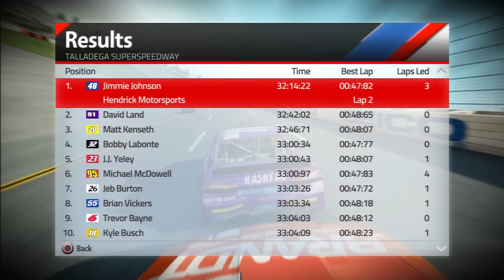David Land Plays NASCAR '15 VICTORY EDITION (R19S01- Talladega CHASE RACE #6) HD 60FPS PS3 Gameplay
The 19th race of my NASCAR '15 Victory Edition Let's Play takes us to Talladega Superspeedway for 200 MPH pack racing. Can I avoid the big one... or will I cause it?!?!?!

PSN: DSkywalker01